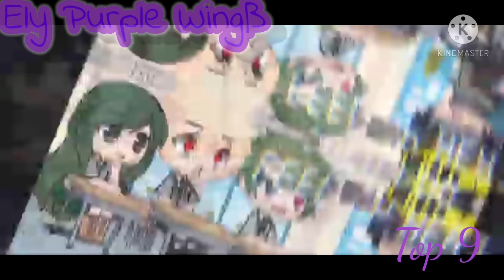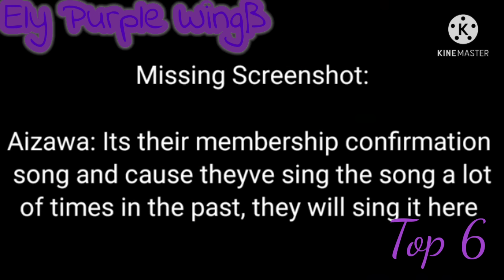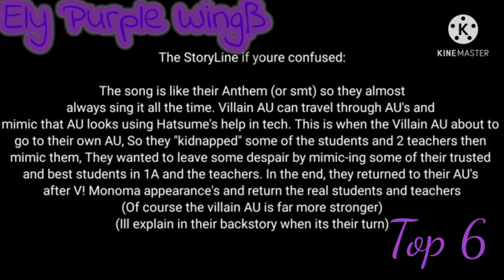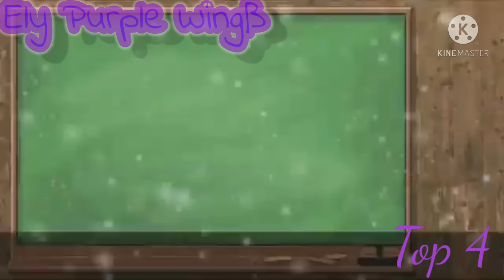Top 12•Who Ever Sings this song is the U.A Traitor•/Ely Purple Wingß💜/read desc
Whats up Wingß this is the creators of the meme's

Creators
Top 12-GalaxyWolf_9215
Top 11-Hoodie_Girl
Top 10-GachaMero Mero
Top 09-Sleepy_Sunset
Top 08-XxGacha_WolfXx
Top 07- Freaky_ Ginger
Top 06-Bxbbly_Rx1n
Top 05-Jayse_
Top 04-[Gacha K Studio]
Top 03-•Rhy•
Top 02-•Stars of Mars
Top 01-•Azumi_Chan•

Thank you for 48 Subscribers lets be bigger than before lets spread the love and joy.Thank you Bye-Bye Wingß💜💜🌈